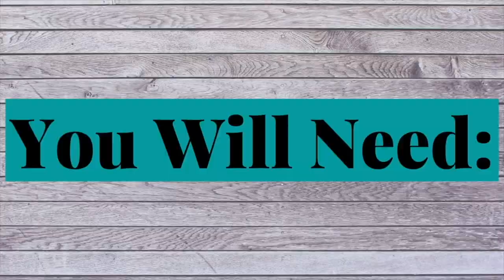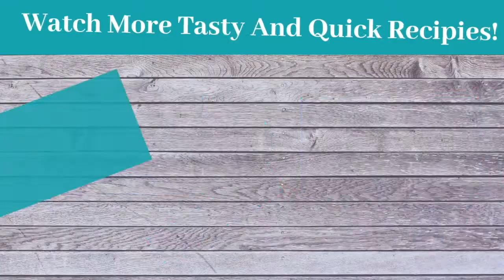Stuffed Chicken Legs! ~Tasty & Quick Recipes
Hello Everybody! Today we will be sharing a delicious stuffed chicken legs recipe! Enjoy!